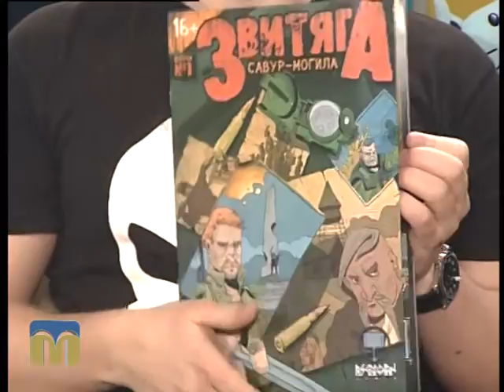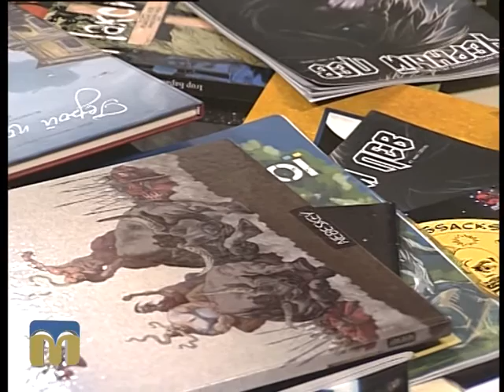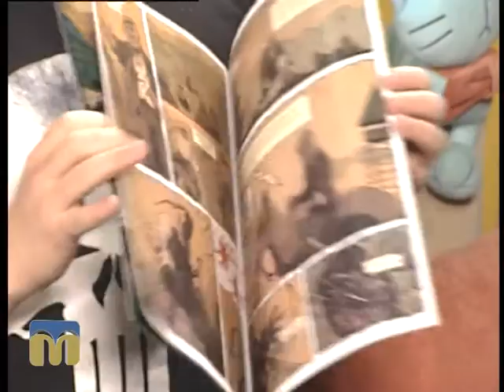Життя миколаївських коміксів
Гості програми "Новий день" - Валентин Мазур і Денис Фадєєв - засновники видавництва коміксів.
Ведучий -  Артур Зайонц.